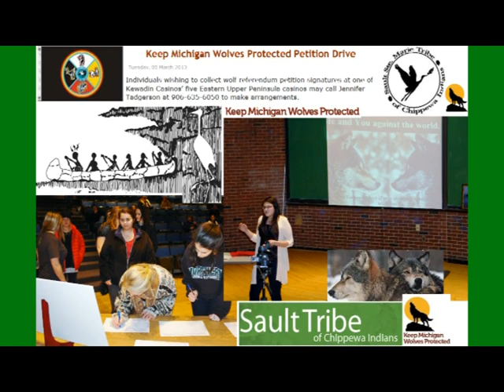NMU Native American Students Association, NMU EarthKeepers II Student Team Work to Protect Wolves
Leading 2013 campus petition signing events to save Michigan gray wolves from being hunted is the Northern Michigan University Native American Students Association.

NMU EarthKeepers II Student Team
Native American Students Association (NASA)

Keep Michigan Wolves Protected must get 161,305 signatures from registered voters by March 27 for a Nov. 2014 referendum.

An all-day petition drive with numerous NMU student organizations is planned for March 20, 2013.
Organizers hope to have Michigan Secretary of State reps on hand to register people to vote.

"This is (about) hatred" of wolves, said Adam Robarge, Keep Michigan Wolves Protected Upper Peninsula coordinator.

"I see zero reasons" for a wolf hunt, Robarge said. Wolves and deer have evolved "with each other for thousands of years."

Wolves "just got off the endangered species list so to hunt them seems premature," said NMU EarthKeepers II Student Team member Adam Magnuson, 21, of Marquette. "It is interesting that people want to hunt an animal that they rarely see."

The interfaith NMU EarthKeepers II Student Team is "standing by the Native American tribes because it is so important to them," said Magnuson. "We need to defend what they (Native Americans) believe in."

Catholic St. Francis of Assisi "befriended a wolf" and is "often depicted in images with a wolf," said Tom Merkel, NMU Catholic Campus Ministry peer minister at St. Michael Parish.

NMU EarthKeepers II team is "standing with the native tribes up here," Merkel said. "The wolf is one of their religious symbols and we have to protect that."

Bingner said the wolf "isn't our enemy" and is "closer to being something like our brother."

Hannah Vallier and Amanda Weinert are NASA co-presidents and citizens of the Sault Ste. Marie Tribe of Chippewa Indians.

"I am ma'iingan-doodem so I am wolf clan -- and we believe that we are related to wolves and we are kin," said Vallier. "If I killed a wolf it would be almost like me killing my own brother."

Wolves and humans have similarities including "we are both family-orientated," Vallier said. "Our mothers as humans are just as protective of our children as the wolves are to their pups."

Wolves "are important to tribal people" and are significant in Anishinaabe heritage and culture, said Amanda Weinert, 21.

Weinert explained a traditional story from elders that "the first Anishinaabe man was lonely and asked for a companion."

"Gitchi Manitou, the Great Spirit, gave him a wolf or ma'iingan," Weinert said. "They went on a journey to name all the plants and animals."

Weinert said today Native Americans and wolves continue to "live parallel lives."

"The connections between native people and wolves" includes both were relocated, slaughtered and misunderstood, said Weinert, an NMU senior with a major in metalsmithing/jewelry with minors in science and Native American studies.

Weinert said the thought of a wolf hunt in Michigan makes her "sad and is very distressing" as she feels if the hunt starts people will "go overboard and shoot them whenever."

"Wolves deserve to be saved for their own existence," Robarge said.

NMU senior Max Wojciechowski said wolves must be a "protected species because traditionally it's a very sacred animal and its not supposed to be hunted."

 "It coincides with my traditional values to try and protect the wolves," said Wojciechowski, a NASA member and a native of McHenry, Ill. in the Chicago suburbs.

Republican Governor Rick Snyder signed a law making the wolf a game animal.

A Feb. 2013 lawsuit was filed against the U.S. Fish and Wildlife Service, U.S. Department of the Interior, and U.S. Secretary of the Interior Kenneth Salazar by the Humane Society of the United States, Center for Biological Diversity, Friends of Animals and Their Environment, Help Our Wolves Live, and Born Free USA.

Michigan has 687 wolves.

NASA Co-Presidents
Amanda Weinert

Grace Chaillier
Adam Robarge, Keep Michigan Wolves Protected U.P. Coord.
Greg Peterson
EarthKeepers II/Cedar Tree Institute media advisor